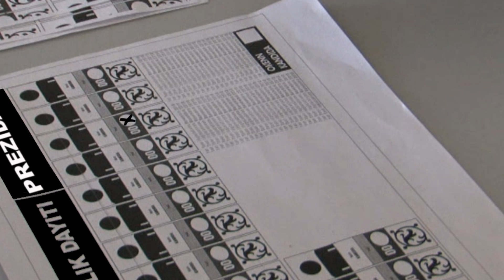Kouman vote Prensès Eude DV